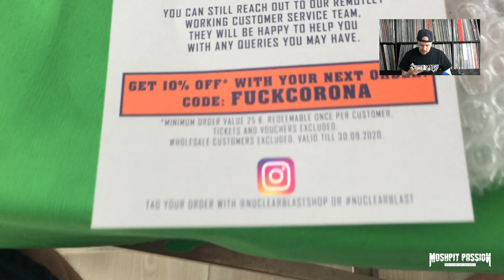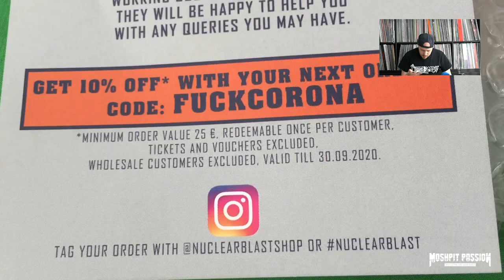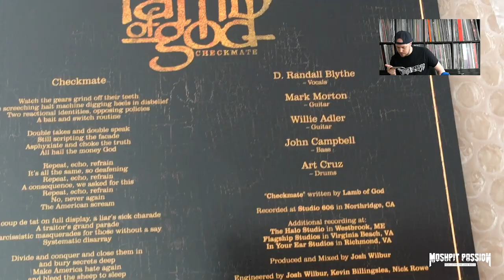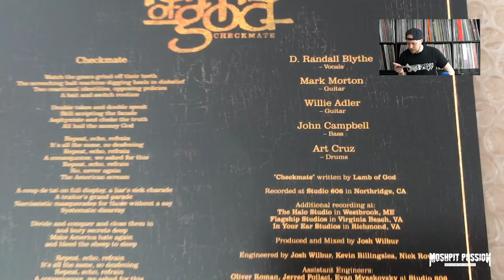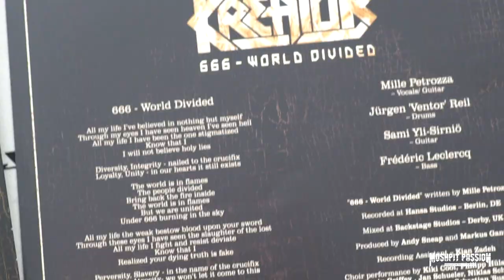KREATOR - 666 - World Divided – Das Unboxing der Vinyl | Lamb of God | Checkmate | Dead Chicks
Kreator bringen mit Lamb of God gemeinsam eine Split-Vinyl raus. Die Essern steuern die aktuelle Videosingle "666 - World Divided" bei sowie LOG "Checkmate". Zwei starke Songs auf einer 7“ die wir euch im Unboxing vorstellen!

LYRICS
666 – World Divided

All my life I`ve believed in nothing but myself
Through my eyes I have seen heaven I`ve seen hell
All my life I have been the one stigmatized
Know that I
I will not believe holy lies

Diversity Integrity - nailed to the crucifix
Loyalty Unity - In our hearts it still exits

The world is in flames
The people divided
Bring back the fire inside
But we are united
Under 666 burning in the sky

All my life the weak bestow blood upon your sword
Through these eyes I have seen the slaughter of the lost
All my life I fight and resist deviate
Know that I
Realized your dying truth is fake

Perversity Slavery - In the name of the crucifix
Absurdity Atrocity - We won`t let it come to this

United in a world divided.

They keep us divided
A world divided
We are united

+++ Sonstiges & Rechtliches +++